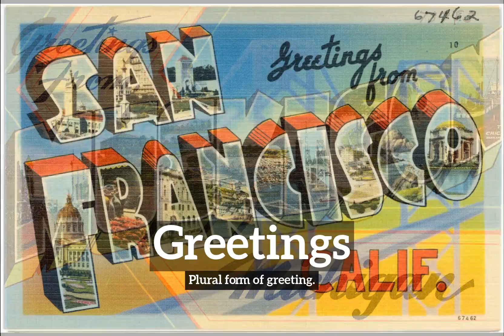How Do Greetings Look? | How to Say Greetings in English?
Learn how to pronounce greetings with Imago Spectrum.

What are greetings?
How do greetings look?
How to say greetings in English?
What do greetings represent?
What is the defintion of greetings?

Imago Spectrum allows you to easily memorize common English words and phrases by joining visual and auditory learning environments into a short video. Focus on the images and repeat greetings several times for best retention results.

In this video we are speaking the word, greetings. Do take note of how greetings is spelled.
The definition of greetings is listed below the word in the video.
Greetings:  Plural form of greeting.